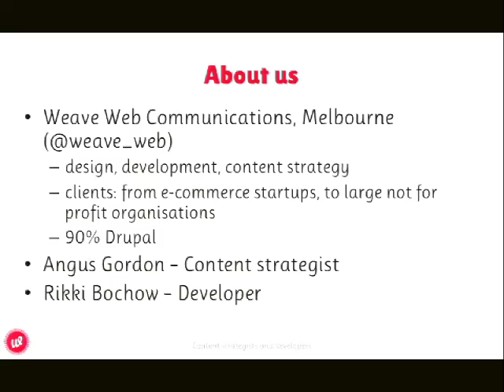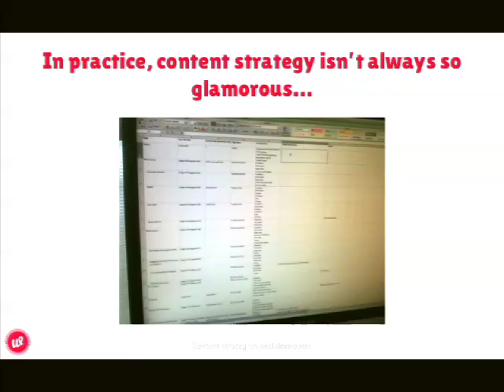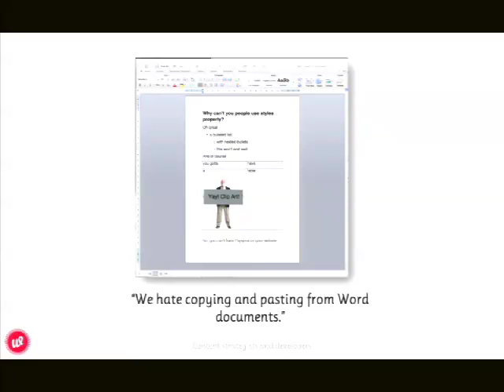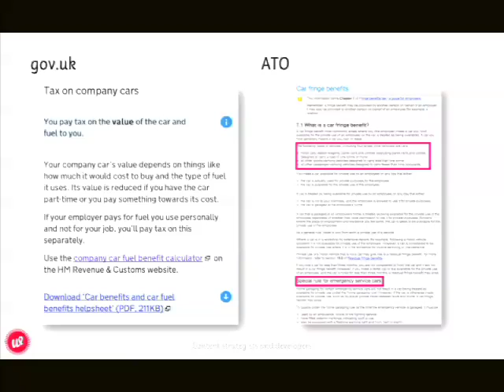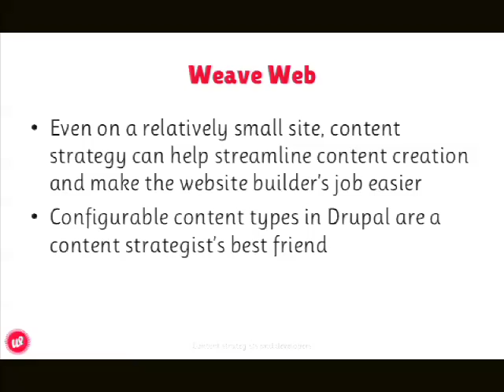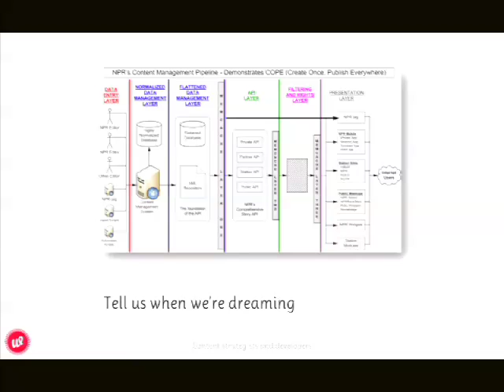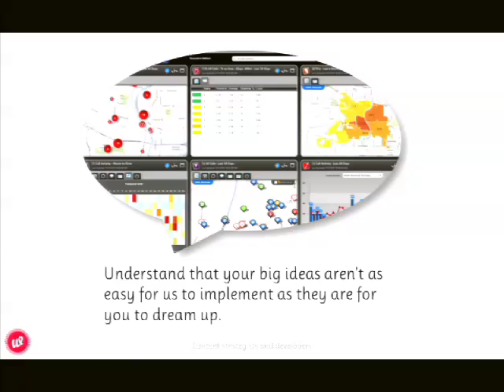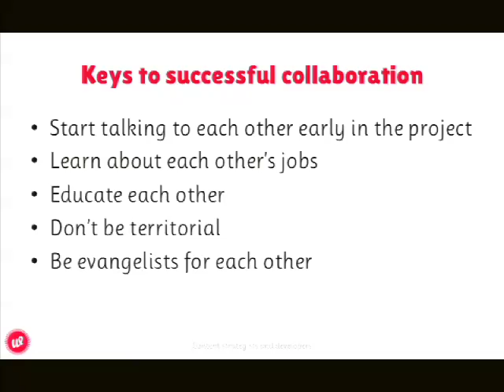DrupalCon Sydney 2013: Content Strategists and Developers: We need each other!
Traditionally, "content people" and developers have had little contact during a web project. They certainly haven't been seen as close collaborators.

But with the rise of content strategy as a discipline, and increasing awareness in the web industry that sites live or die by their content, that's starting to change.

In this session, a content strategist and a Drupal developer talk about how they work together to improve the author experience, establish better content workflows, and enable the creation of well-structured, adaptable content.